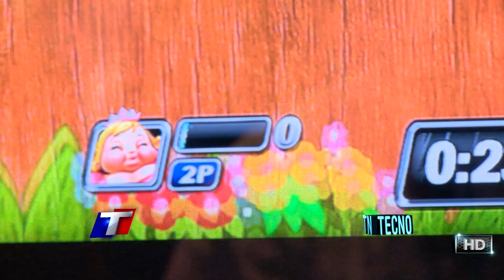TN Tecno 149-2 Especial E3 2012 - Segunda parte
Seguimos recorriendo la expo de videojuegos más grande del mundo. En este bloque hablamos con Mark Stanley, responsable de Playstation para Latinoamérica sobre la llegada de Playstation Store a la Argentina. Además, el Playstation All-Stars Battle Royale, Hitman Absolution, Tomb Raider, Last of Us y Sports Champions 2.